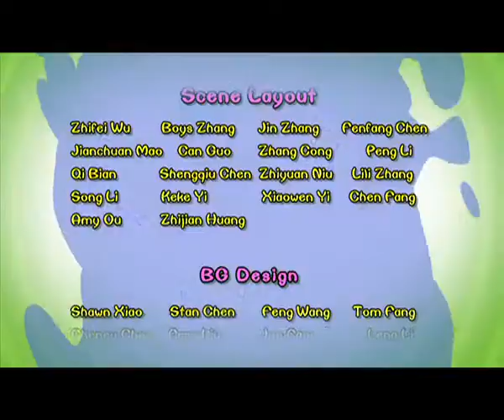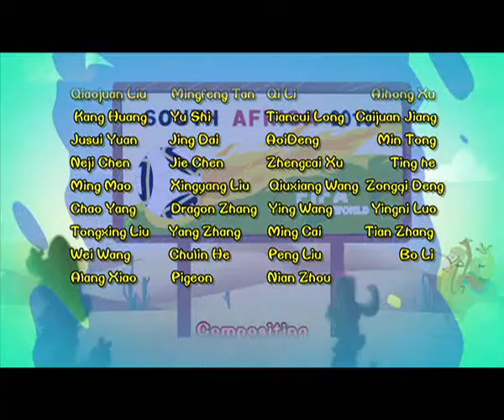Cartoon | Chicken Stew | English | 306 | Making Dumplings